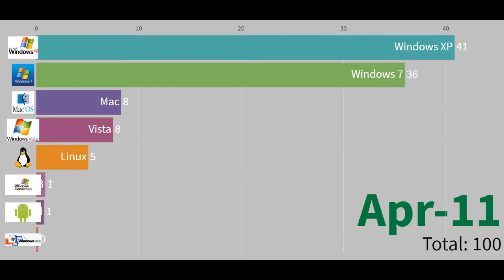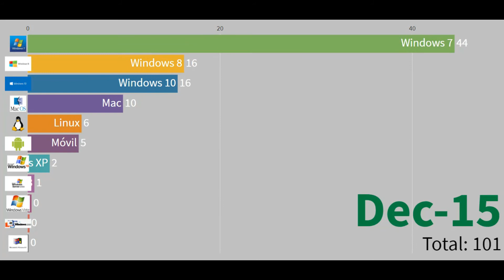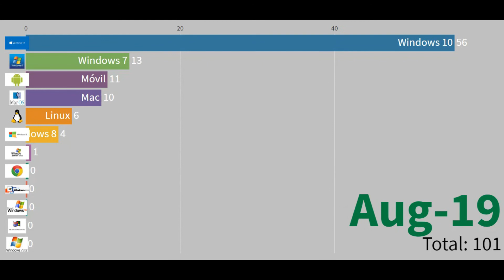SISTEMAS OPERATIVOS para PC más populares en la última década [2009-2019]🖥📱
Sistemas operativos más usados para PC y móvil más usados de la última década. se puede observar el uso de sistemas operativos para móvil pero de manera general sin especificar ninguno concreto.
Por otro lado, en lo que se refiera a los sistemas operativos para Pc si que se pueden ver los principales, siendo Windows el que más aparece en sus distintas versiones desde 2009.